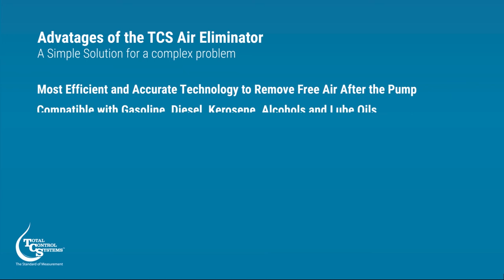Air Eliminator Animation